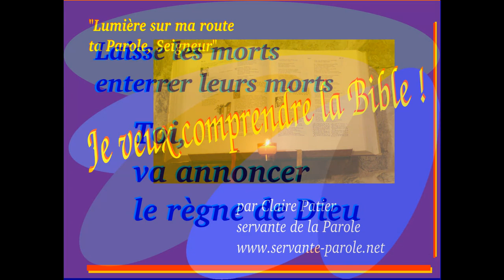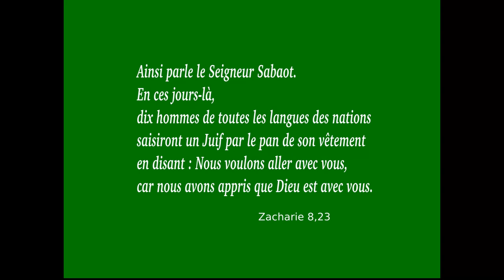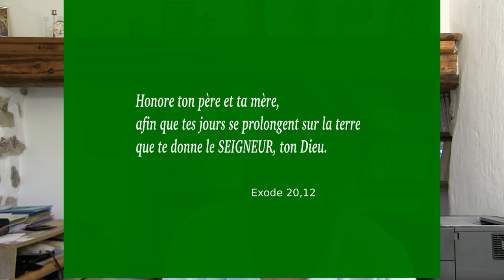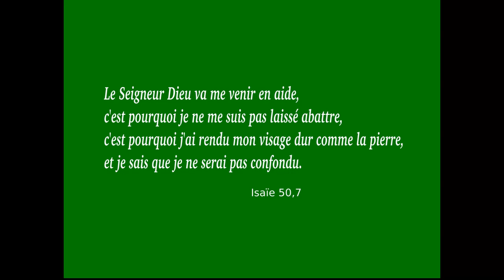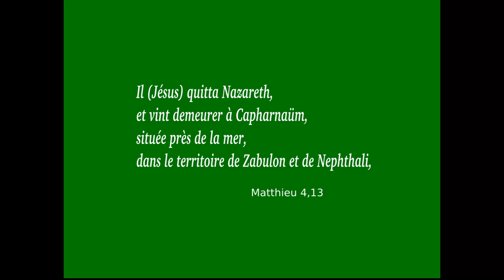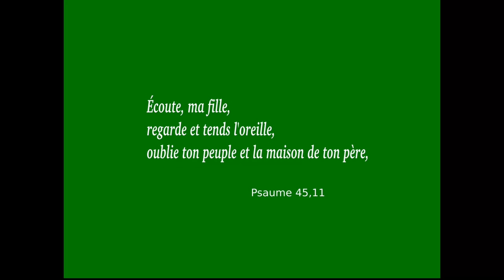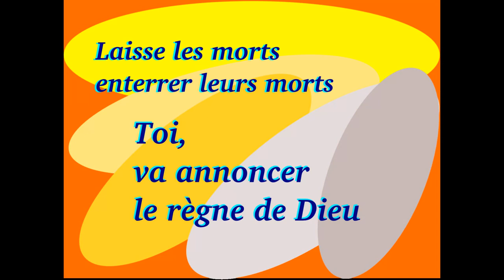Toi, va annoncer le règne de Dieu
Commentaire de 1Rois 19,16b-.119-21 et Luc 9,51-62